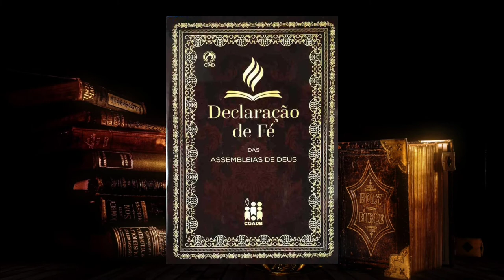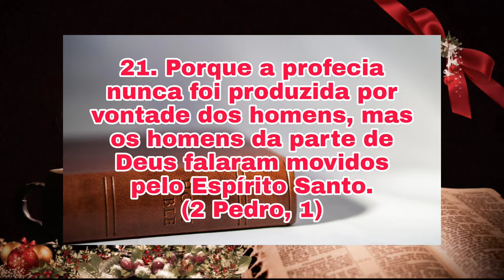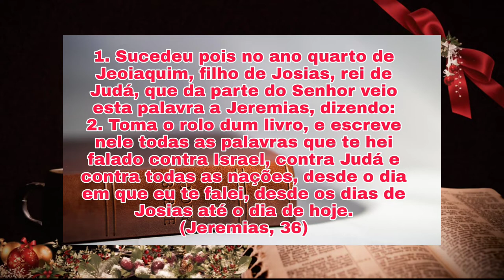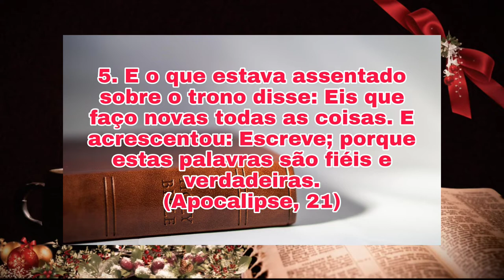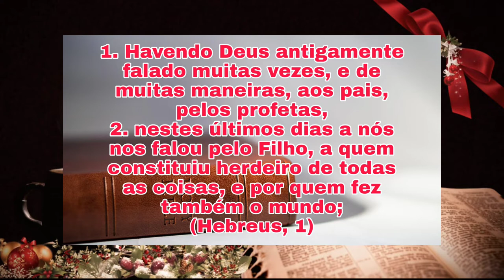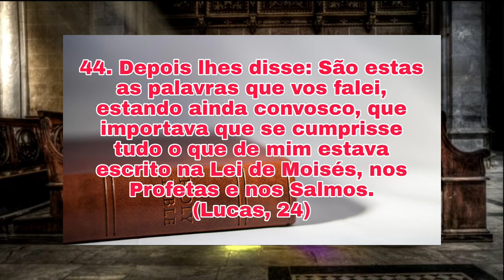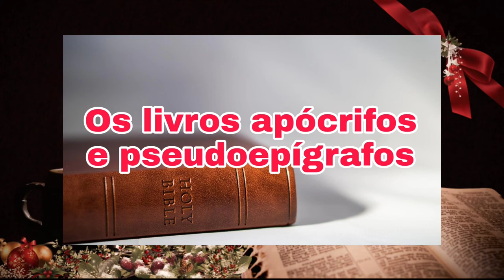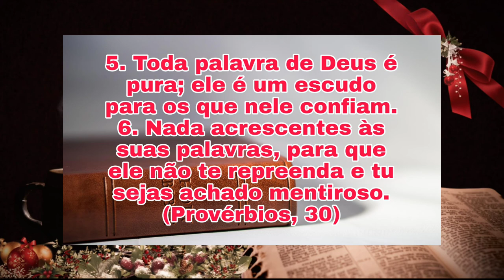Declaração de Fé das Assembleias de Deus, Capítulo 1, As sagradas Escrituras, audiobook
Esta Declaração de Fé é um documento eclesiástico que organiza, de forma escrita e sistemática, as crenças e práticas das Assembleias de Deus no Brasil que já são ensinadas desde a chegada ao país dos missionários fundadores, Daniel Berg e Gunnar Vingren.